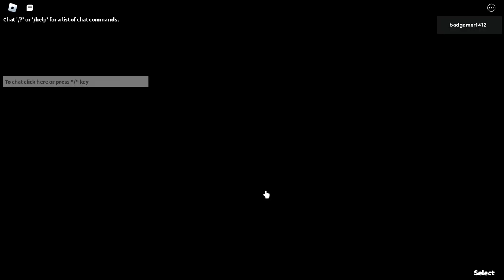Playing Roblox ALONE